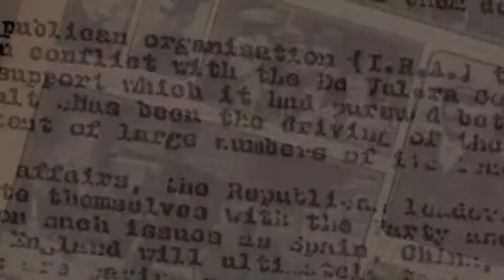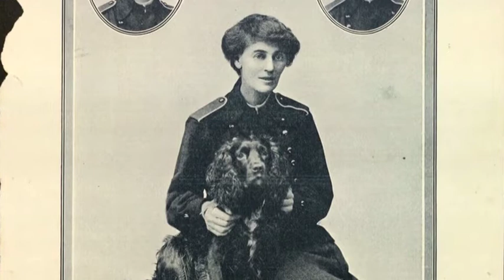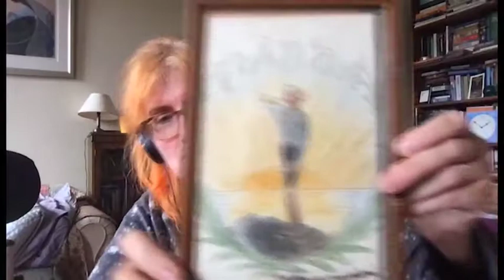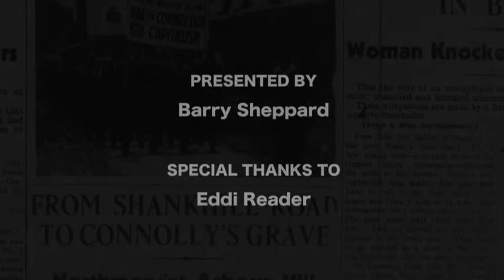Eddi Reader talking about Seamus Reader and the Irish Revolution.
Scottish folk singer Eddi Reader talks to Barry Sheppard about her discovery of a trove of material belonging to her great-uncle Seamus Reader, who played a role in the Irish revolutionary period.